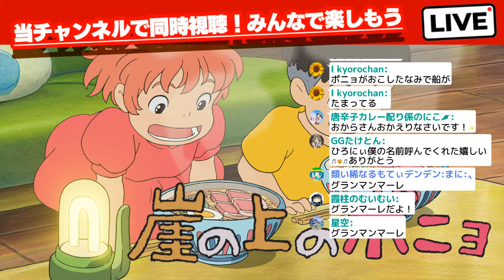【同時視聴】『崖の上のポニョ』同時視聴ライブ！みんなで一緒に楽しもう！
後半はここから▷

かわいいポニョと宗介、親しみやすい音楽 二人の冒険を家族みんなで応援しよう！ 「２週連続 スタジオジブリ」

 🎥ストーリー
宗介に会いたい…ポニョの一途な思いが 思いがけない大騒動を巻き起こす！ 画像 ポニョ（奈良柚莉愛）は、真っ赤なさかなの女の子。
人間を辞めて海の住人となった魔法使いの父・フジモト（所ジョージ）と海なる母・グランマンマーレ（天海祐希）の間に生まれた彼女は、ある日、冒険の旅に出る。クラゲに乗ってたどり着いた海辺で出会ったのは、５歳の男の子・宗介（土井洋輝）。
宗介は、老人ホームに勤める母のリサ（山口智子）とともに、船乗りの父・耕一（長嶋一茂）の留守を守る明るい少年だ。
宗介のやさしさに触れ、彼を大好きになってしまったポニョ。
しかし、人間の悪いところをたくさん知っているフジモトは、ポニョを海の中に連れ戻し、魔法の力を使ってとじこめてしまう。 画像 それでも「宗介に会いたい」というポニョの気持ちは止まらない！いもうと達（矢野顕子）に協力してもらってフジモトが開発中の強い魔法の液体を海に解き放ったポニョは再び地上へ!! しかし、ポニョがばらまいた魔法の液体のおかげで原始の力を取り戻した海は、巨大なうねりとなって宗介の町を飲み込んでしまう…！！

🎥キャスト/スタッフ 声の出演
‹ポニョ› 奈良柚莉愛
 ‹宗介› 土井洋輝
‹リサ› 山口智子
 ‹耕一› 長嶋一茂
‹グランマンマーレ› 天海祐希
 ‹フジモト› 所ジョージ
‹婦人› 柊瑠美
 ‹ポニョのいもうと達› 矢野顕子
‹トキ› 吉行和子
 ‹ヨシエ› 奈良岡朋子 スタッフ ‹原作・脚本・監督› 宮崎駿
‹プロデューサー› 鈴木敏夫
 ‹音楽› 久石譲

‹主題歌› 「海のおかあさん」 作詞 覚和歌子 宮崎駿 ～覚和歌子作「さかな」より
翻案 作曲・編曲 久石譲
歌 林正子 「崖の上のポニョ」
 作詞 近藤勝也
補作詞 宮崎駿
作曲・編曲 久石譲
 歌 藤岡藤巻と大橋のぞみ （ヤマハミュージックコミュニケーションズ） （徳間ジャパンコミュニケーションズ）